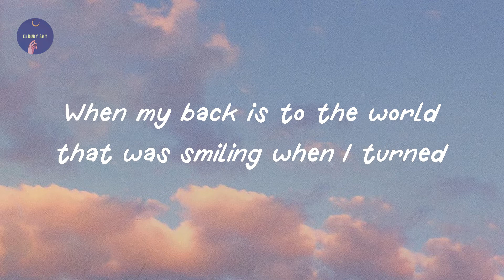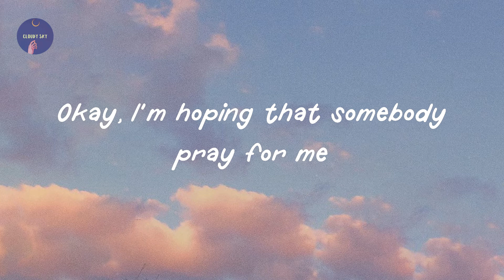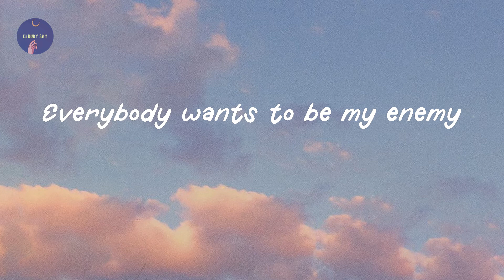Imagine Dragons - Enemy (Lyric Video)